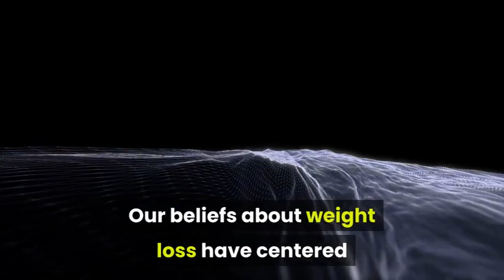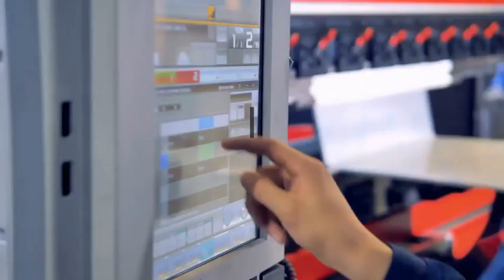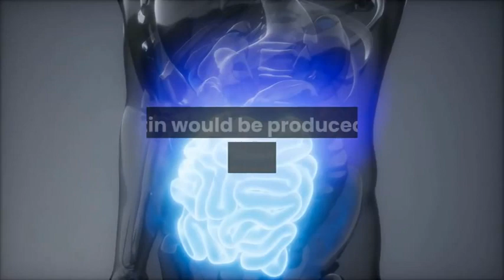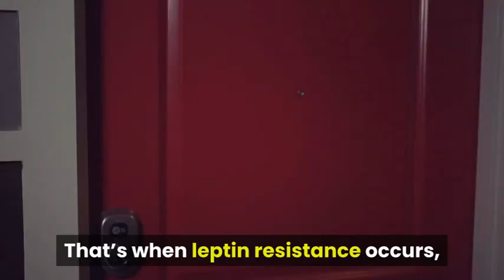What Is Leptin Resistance? The Truth You Need To Know!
Morgan Hurst’s Leptitox Solution Reviews – Facts You Need To Know!

leptin resistance reversal
leptin resistance
leptin resistance diet
leptin resistance symptoms

This presentation contains images that were used under a Creative

faith olayvar channel channel are provided for general and educational

purposes only and do not constitute any legal, medical or other

professional advice on any subject matter. None of the information on

our videos is a substitute for a diagnosis and treatment by your health

professional. Always seek the advice of your physician or other

qualified health providers prior to starting any new diet or treatment

and with any questions you may have regarding a medical condition. If

you have or suspect that you have a medical problem, promptly contact

your health care, provider.